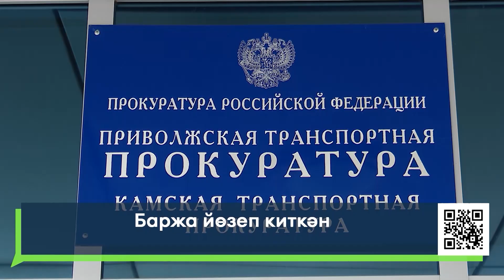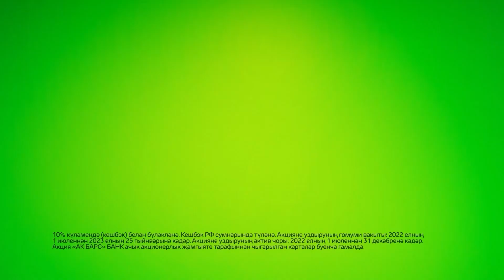Яналыклар. Яр Чаллы. 22.11.2022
1. Татарстанда  елга эле ныгырга элгермэгэн, ә боз эстендэ инде беренче гадэттэн тыш хэл дә теркәлгән.  Чаллы сулыкларында хэзер халләр ничегрэк?
2. Сулыктагы тагын бер очрак эздэн генэ гадәттән тыш хәлгә әйләнмичэ калган. Ни булган?
3. Чаллыда җәмәгать транспорты эшен тикшерү планлаштырыла. Моның сәбәбе нидә?

16+